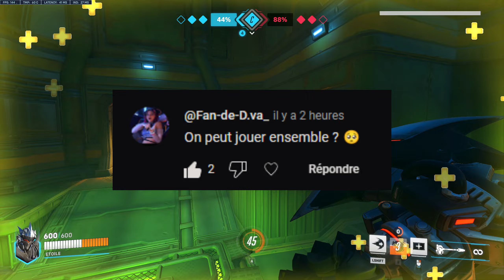A quand un live avec les abonnés sur Overwatch ? (Je réponds à vos questions sur la chaine)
Musique d'outro : Undertale - Spider Dance Super Lofi 64 remix

0:00 - Introduction
0:32 - Qui suis-je ?
6:34 - Des lives de prévu ?
7:54 - A quand un discord ?
10:04 - Vas-tu jouer à d'autres jeux ?
11:22 - Vas-tu jouer avec les abonnés ?
13:34 - Pourquoi tu joues peu en compétitif ?
14:20 - C'est quoi ton rank ?
14:28 - C'est qui ton main ?
15:19 - Annonces pour les 1000 abonnés
17:57 - Remerciements ♥

NVIDIA GTX 1080
Intel i9-12900k
48 Go RAM DDR4
Ecran 1080p 144HZ
Clavier KEYZ Rubidium
Souris Logitech G402
Micro Shure MV7
Webcam STREAMCAM